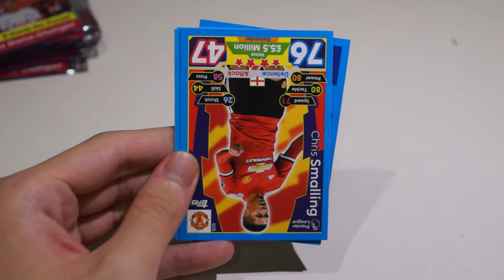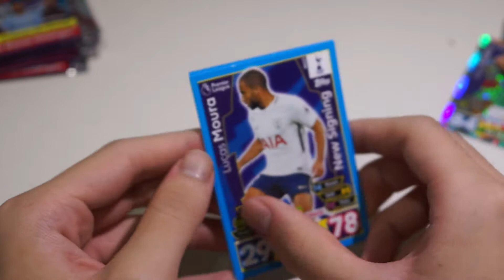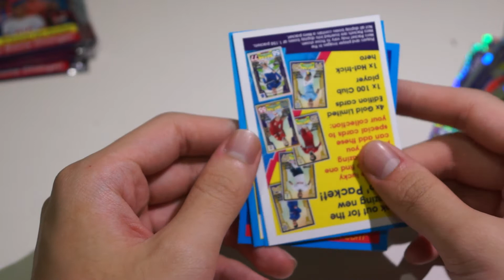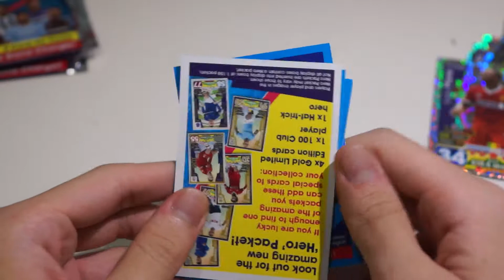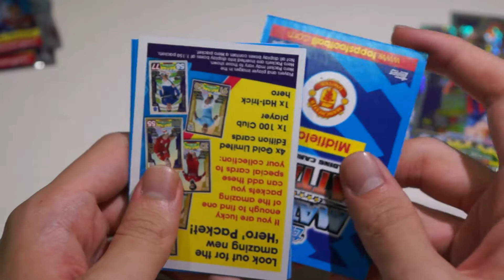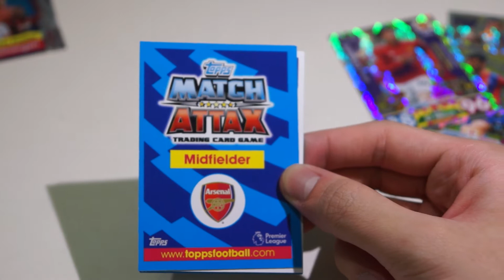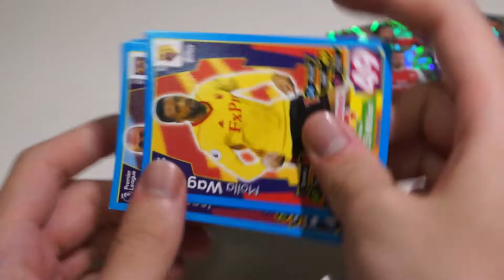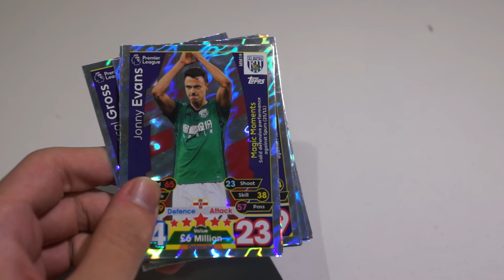Premier League Stars! Match Attax Extra 17/18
Fantastic hits! Thanks pansing for sending this to us!